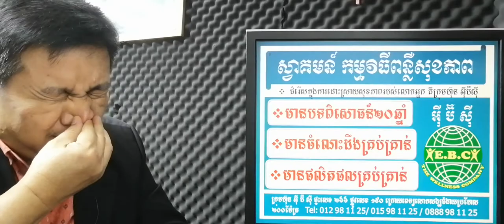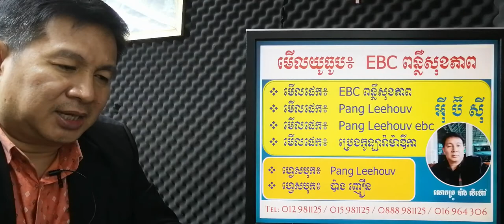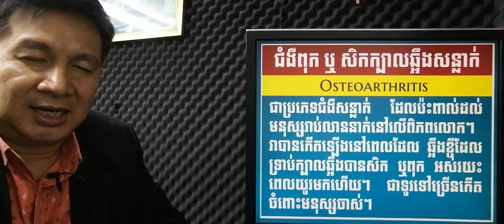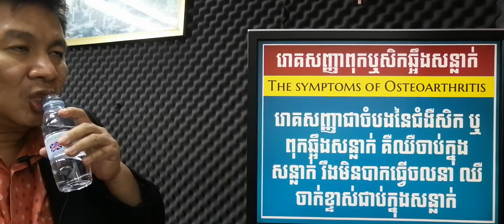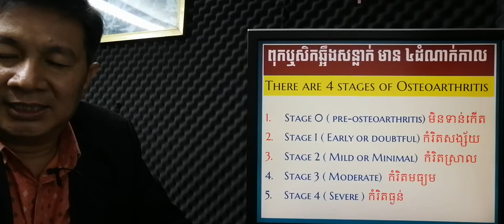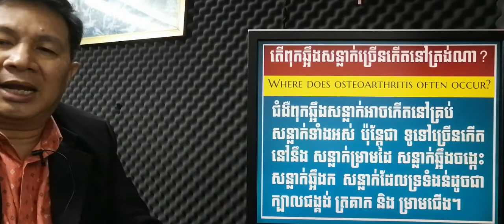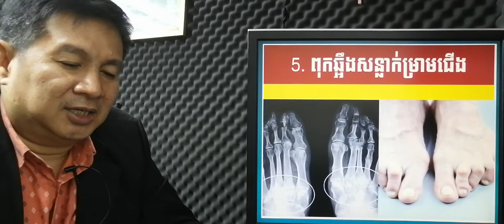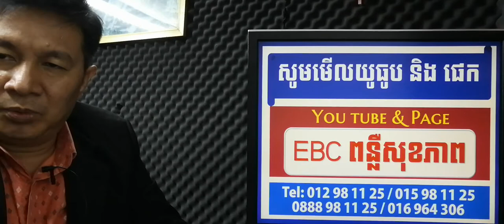EBC ពន្លឺសុខភាព - ជំងឺពុកក្បាលឆ្អឹងសន្លាក់ Osteoarthritis - English (Pang Leehouv)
ជំងឺជំងឺពុកក្បាលឆ្អឹងសន្លាក់ Osteoarthritis ពន្យល់បកស្រាយដោយលោកគ្រូ ប៉ាង លីហ៊ៅ (Pang Leehouv) តំណាងក្រុមហ៊ុន អ៊ីប៊ីស៊ី (EBC)